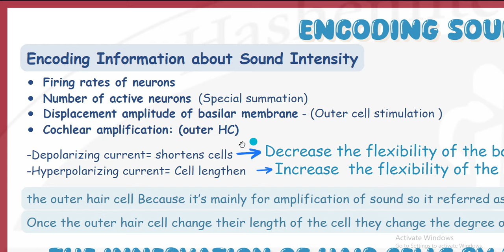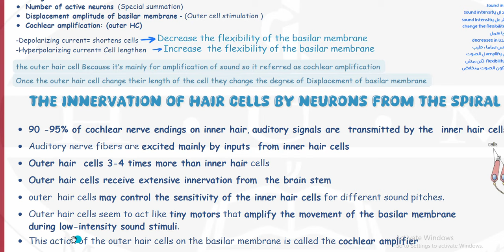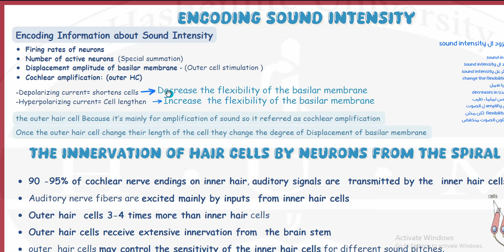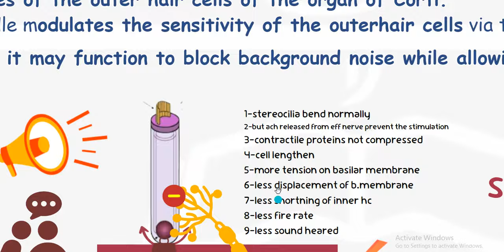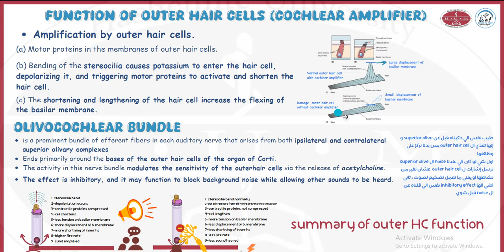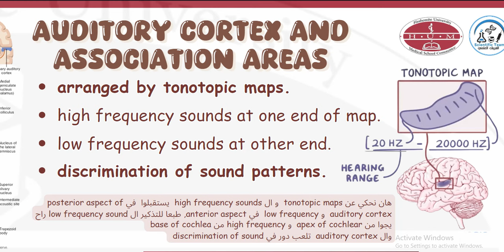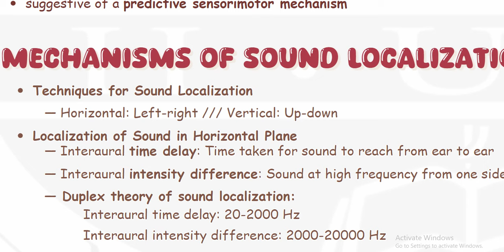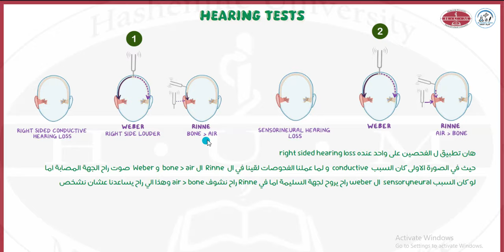PNS Physiology L4+5 part2